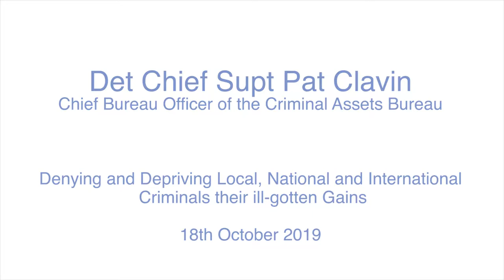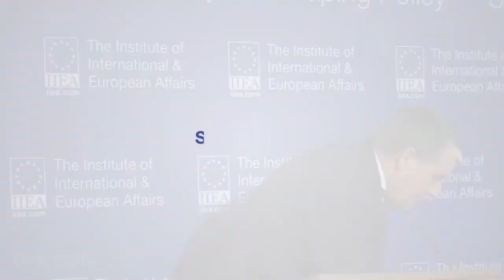Det Chief Supt Pat Clavin - Denying and Depriving Criminals their ill-gotten Gains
Detective Chief Superintendent Pat Clavin explains why Ireland has focused on civil asset seizure. He discusses the unique history and the future direction of the Criminal Assets Bureau which has served as a template across the European Union, including its structure, objectives and functions. He also outlines the creation of the asset profiler network and further discuss some trends around the penetration by criminals of the motor trade, as well as drugs, thefts/burglaries and cryptocurrencies.

About the Speaker:

Pat Clavin was appointed as Chief Bureau Officer (CBO) of the Criminal Assets Bureau in 2016 to manage and control the administration and business of the Bureau. As a Chief Superintendent, he served in Garda Headquarters and the DMR West Division prior to his appointment as Chief Bureau Officer of CAB.